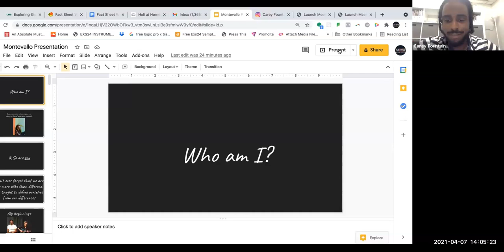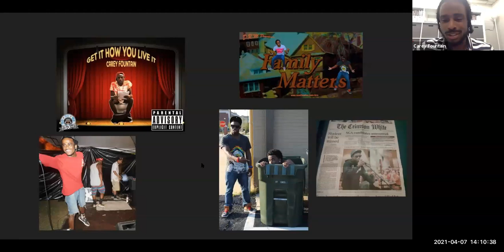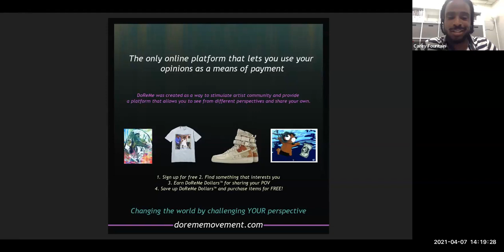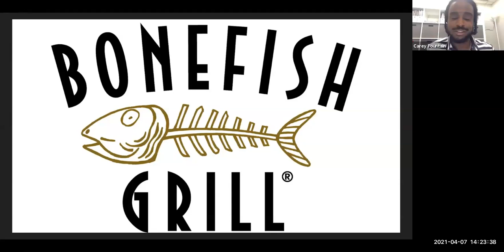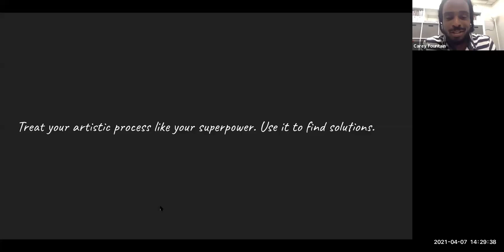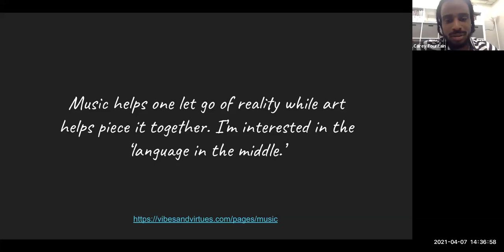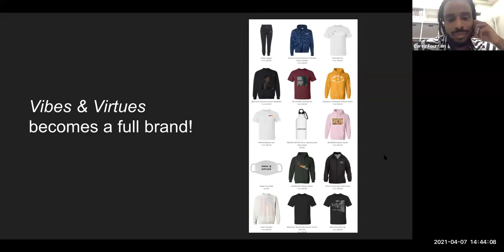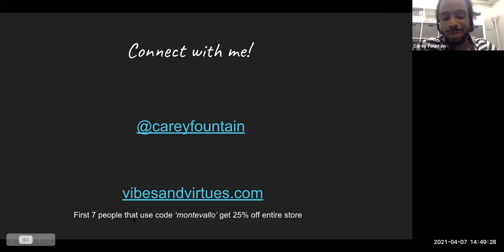Carey Fountain Artist Talk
My artistic journey began with writing songs and composing music at the age of 11. I began experimenting with visual art during my student years at the University of Alabama as a means to express ideas in a more concrete way. I believe music helps one let go of reality while visual art pieces it all together. I like to explore what I call “the language in the middle.” As a musician, visual artist, culture producer and father; I combine these disciplines hand in hand with the belief that art can inspire change to propel society forward. I am fascinated by art's ability to challenge perspective. This curiosity has led to a career as an arts programmer working independently through my pop-up interactive art event series, Vibes & Virtues and as a Program Manager for various institutions currently as the Manager of Public Programs at the Birmingham Museum of Art. Community building has become the center of my practice whether through murals, audio/visual, interactive, curatorial and/or programming. My practice is compound and social using community to focus similarities and harmonize differences.